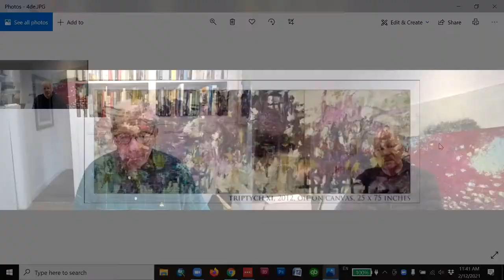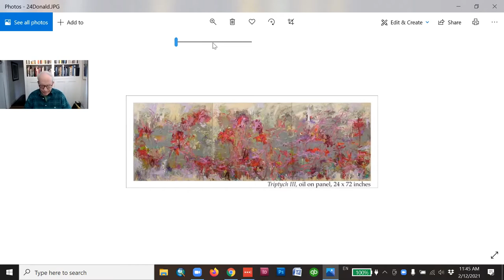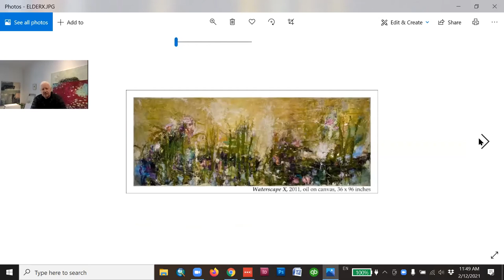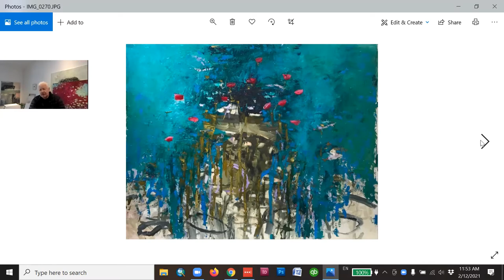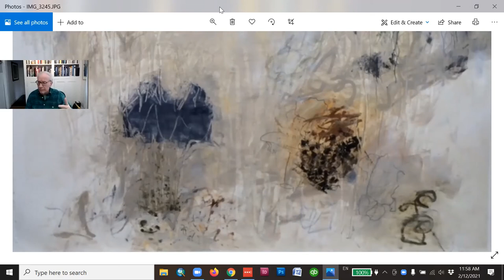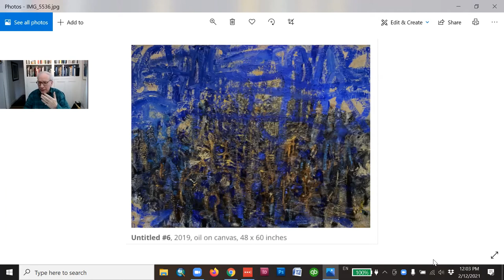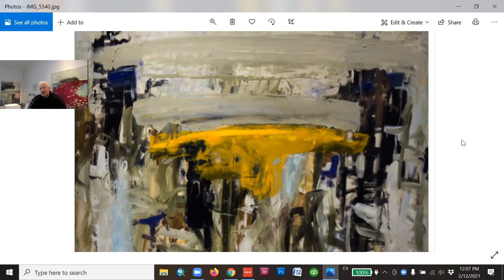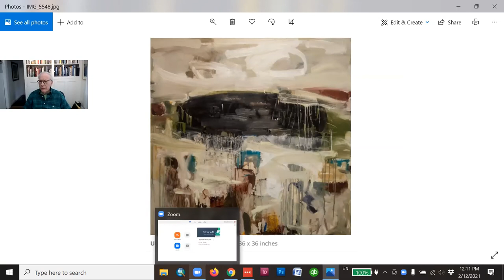Woodstock Masters: Donald Elder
Donald Elder interviewed by Douglas I. Sheer with an Introduction by Sylvia Leonard Wolf

Donald Elder studied at the Art Students’ League, the New York Academy of Art, at Pratt and abroad in Italy. He was awarded the Pollock-Krasner Foundation Grant and worked in Paris on an extended Edward G. McDowell Grant. In galleries in New York, Luxembourg and Switzerland, Elder’s work is held in public and private collections throughout the U.S. and in Europe.